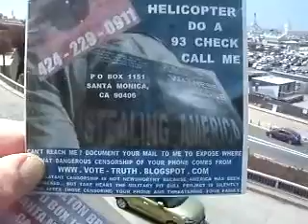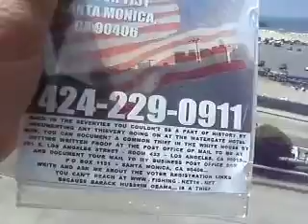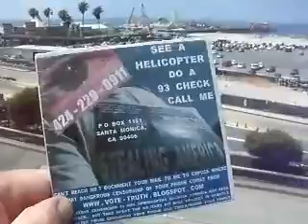EE5 2013F45 29DARRELSFANCYPINKDOUBLEFIREARMHOLSTERSTANDARDISSUEUNDEREUGENE137MB3 21 zpsacfd6608